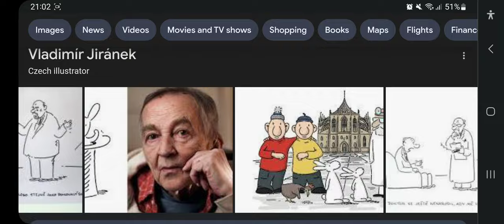Happy Heavenly 85th Birthday Vladimír Jiránek!